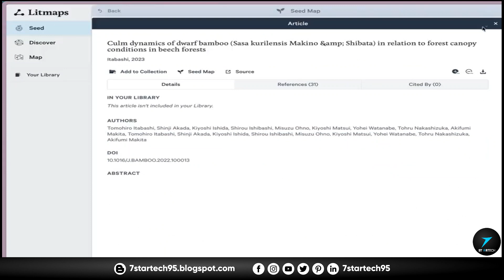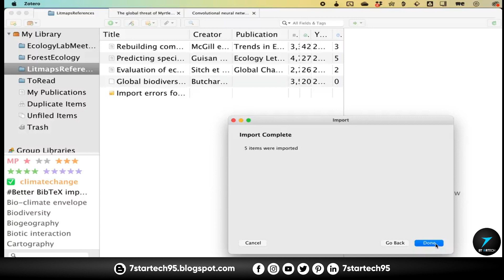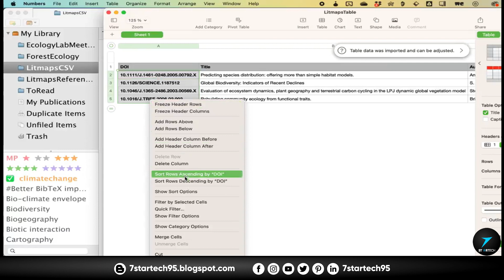Litmaps for Literature Review | AI Tools for Academic Writing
Litmaps for Literature Review | AI Tools for Writing
Stop clicking through citations on Google Scholar
Litmaps is the Literature Discovery Tool that helps researchers find vital scientific papers they didn’t know about, and tell a better research story.

AI Tools for Academic Writing